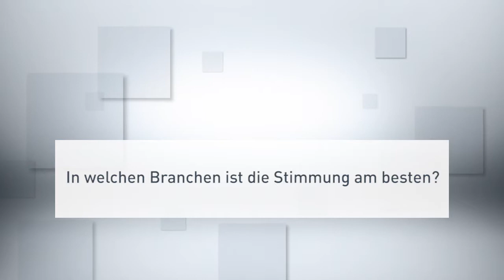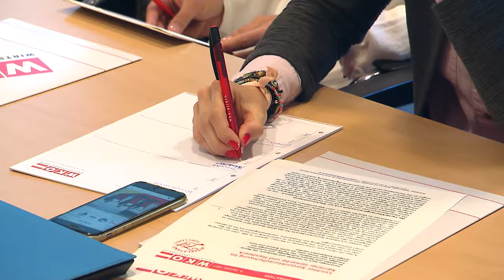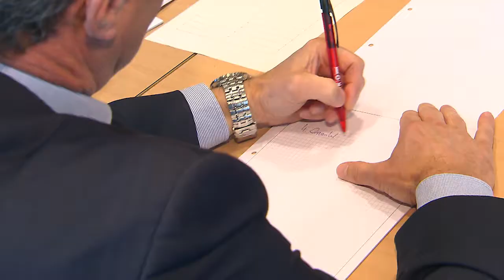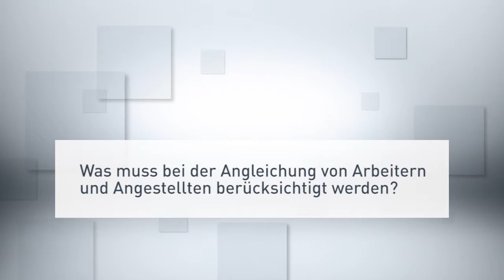Pressekonferenz: Konjunktur im Gewerbe und Handwerk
Arbeiter=Angestellte: Gewerbe warnt vor Husch-Pfusch